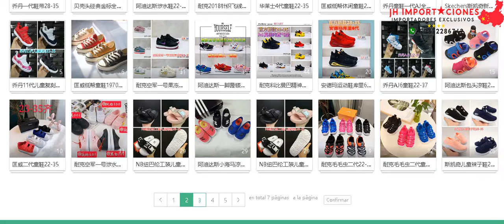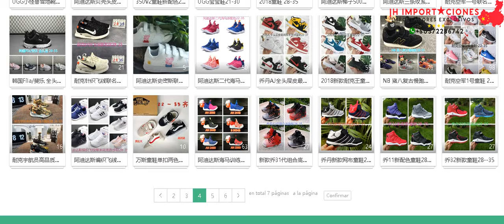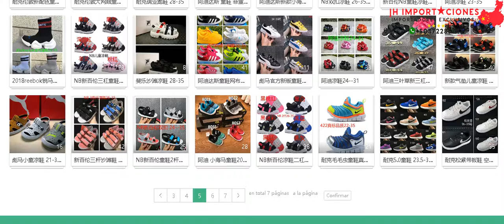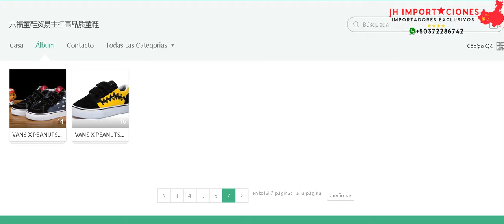Catalogo27 Niños Proveedores Chinos Alta Calidad